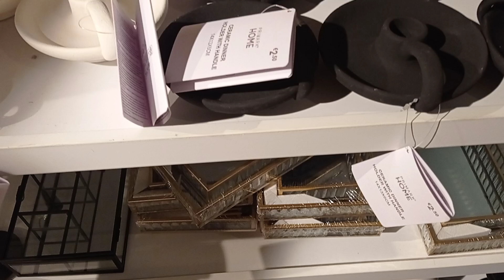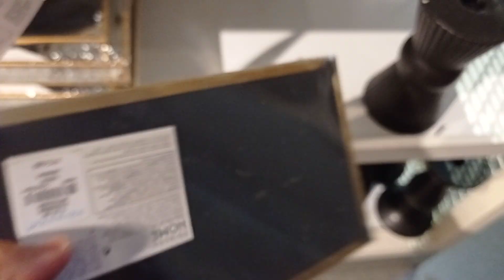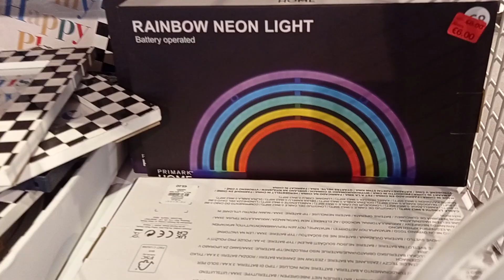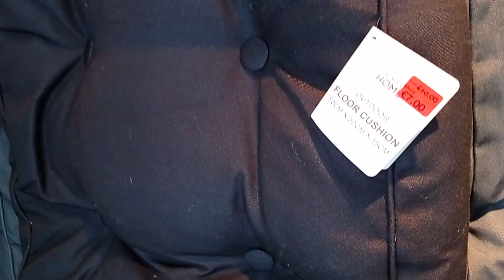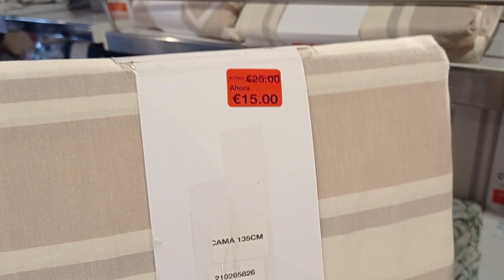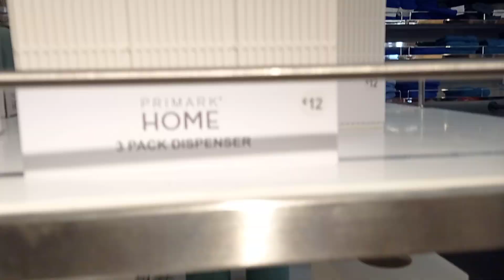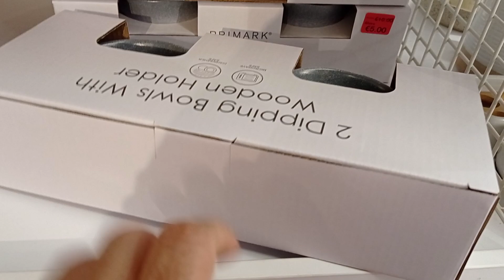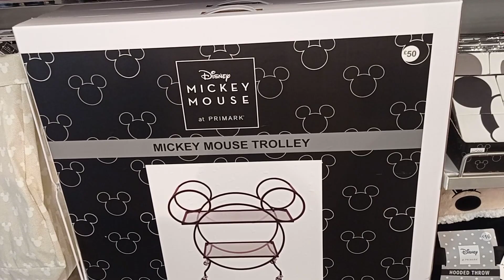صولد خطييير 💥Primark 💥ديكورات لي بغات تفركس دارها يلاه البنات 💃 سارعو 🏃🏃